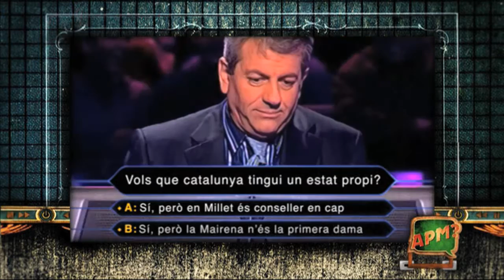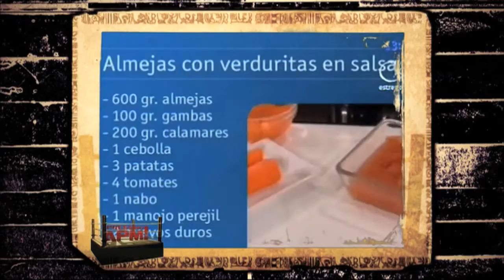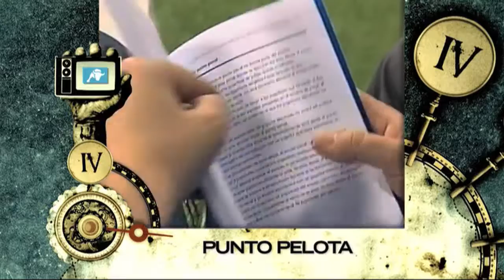APM? - Capítol 333 - 04/12/2013 - TV3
TV3 presenta una nova edició de l'"APM?", en què en Peyu visitarà Camprodon, on descobrirà uns contenidors molt inquietants.
A més a més, el cuiner de "La mañana de la 1" de TVE, Sergio González, s'enfrontarà a les seves pròpies pífies en el Pressing APM; hi haurà una nova edició d'"APM? Sessions"; el president Mas visitarà el plató de "Qui vol ser independent?"; Sandro Rosell serà el "Cavaller fosc"; es presentarà la "Superpregunta de la Consulta", i es farà un homenatge a "Cinema 3".
Tot això i molt més, en un programa de 30 minuts, amb els moments més divertits de la setmana televisiva i el ritme habitual de l'"Alguna Pregunta Més?".